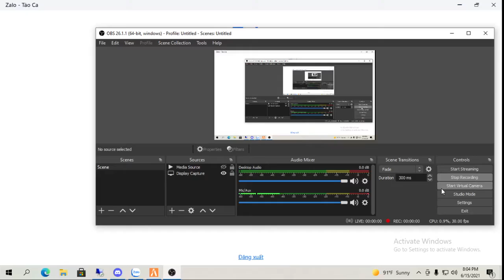Nhiệm vụ hàng ngày 1000 nhiệm vụ | Misson gtav fivem server